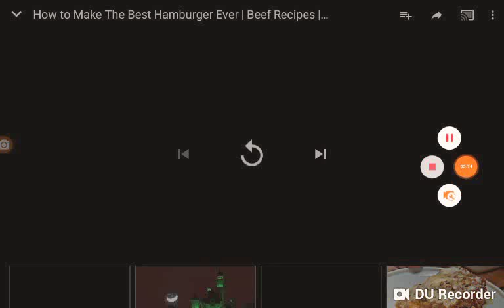How to make Burgers (Reverse)